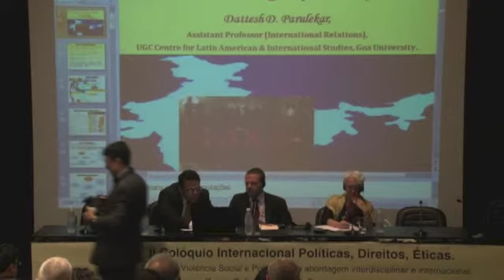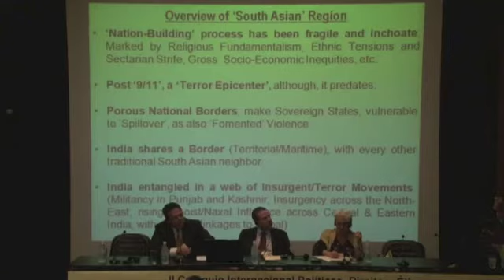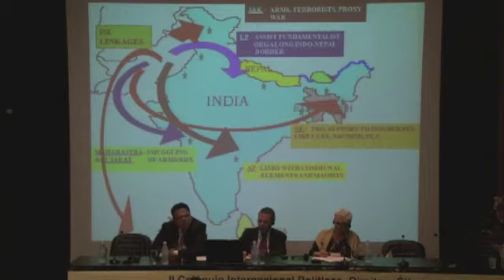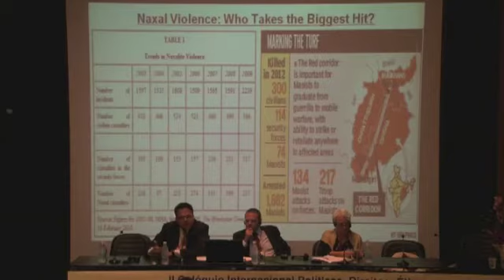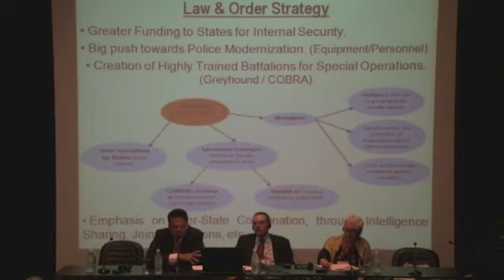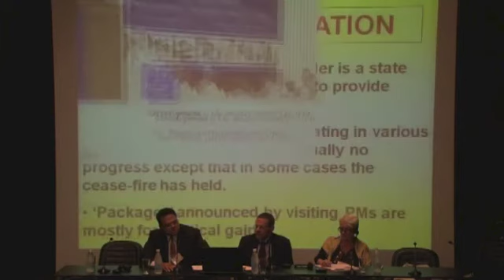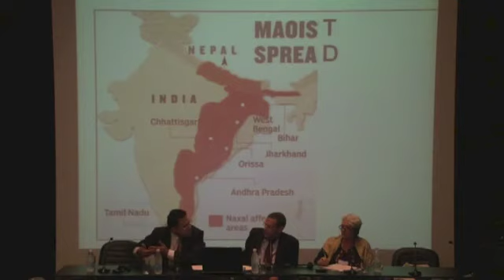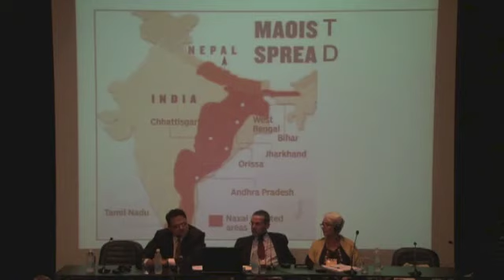Dattesh Parulekar, Goa University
Lecture on the II International Conference Politics, Rights, Ethics. Rio de Janeiro, 22 de maio de 2013.